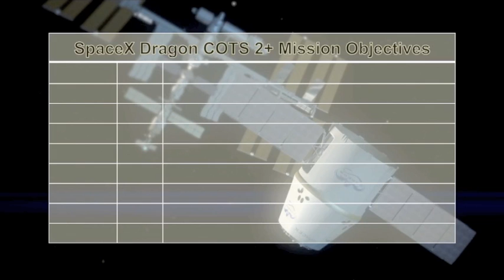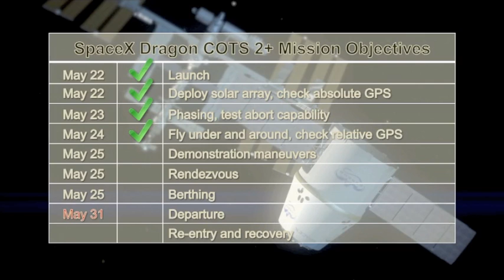SpaceX Dragon COTS 2+ mission status report, May 24, 2012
The SpaceX Dragon capsule on NASA's COTS 2+ mission is a few hours away from becoming the first commercial craft to dock with the International Space Station. Watch this video to see what the mission has accomplished so far.